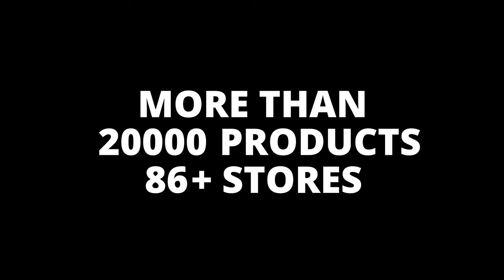Best Sellers - Dish Racks